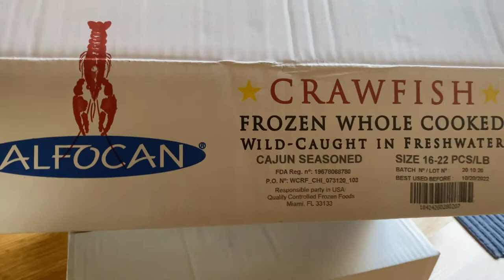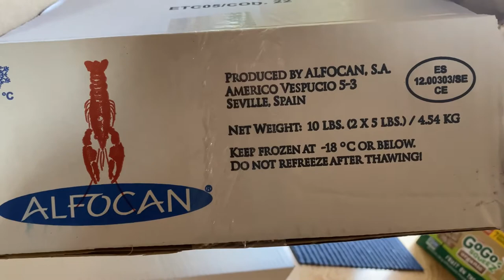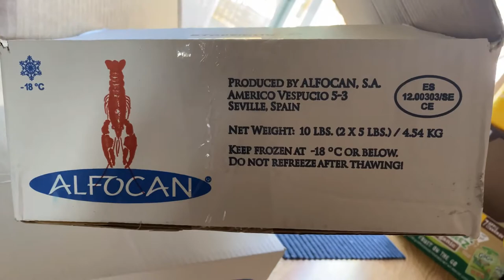EATING CRAWFISH || HOW TO EAT CRAWFISH?